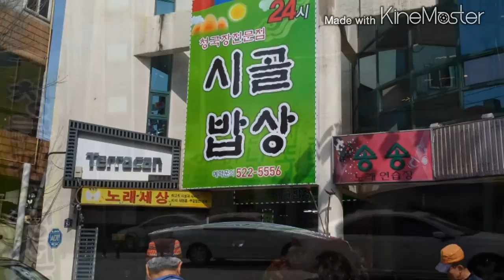토요산악회 2015년 3월 21일 큰골 산행 람바51 ♡